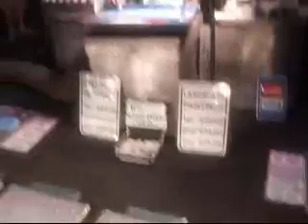Fremont street Las Vegas, Largest TV in the World - US Visit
we enjoyed a lot in Las Vegas Fremont Street, it was just outside our hotel. The big screen was over our head and was spread till three blocks, and its still growing. There was an amezing artist making sprey paintings, and artists like him and even better were so common there.